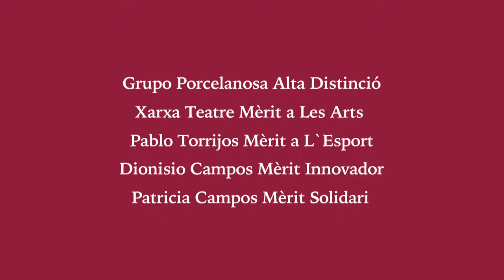Día de la provincia: Vídeo premiados 2016